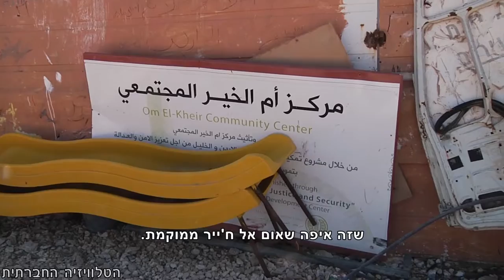זכויות אדם באום אל ח'יר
ביום זכויות האדם הבינלאומי, הגיעו פעילים ופעילות לתמוך בתושבי אום אל ח'יר הסובלים מהריסות והתנכלויות מצד הצבא וההתנחלות הסמוכה.